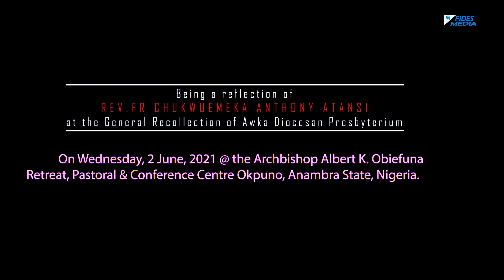Part 1: A reflection of Rev. Fr Chukwuemeka Anthony Atansi to Awka DiocesanPresbyterium.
A reflection of Rev. Fr Chukwuemeka Anthony Atansi at the General Recollection of Awka Diocesan Presbyterium on Wednesday June 2, 2021 @ Archbishop Albert K. Obiefuna Retreat, Pastoral & Conference Centre, Awka. pt 1